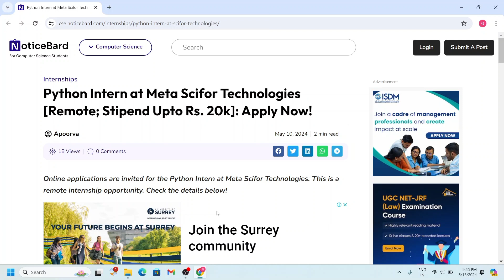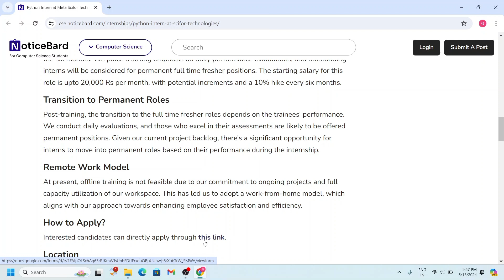Meta Scifor Internship with Stipend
Dive into the world of cutting-edge science and technology with our dynamic internship opportunity. Gain hands-on experience, collaborate with leading experts, and unleash your potential to innovate and create. Apply now and be a part of shaping the future!

Python Intern at Meta Scifor Technologies [Remote; Stipend Upto Rs. 20k] Apply Now